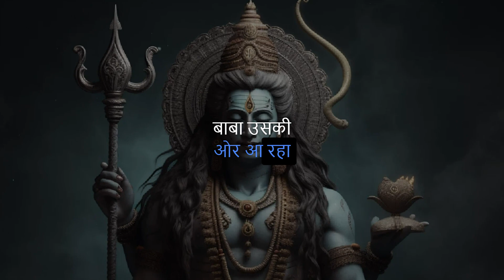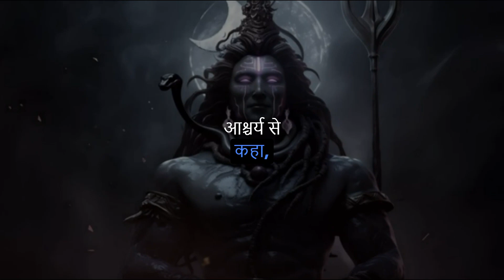जब महादेव नें दिये 6 महीने बाद अपने भक्त को दर्शन 😳